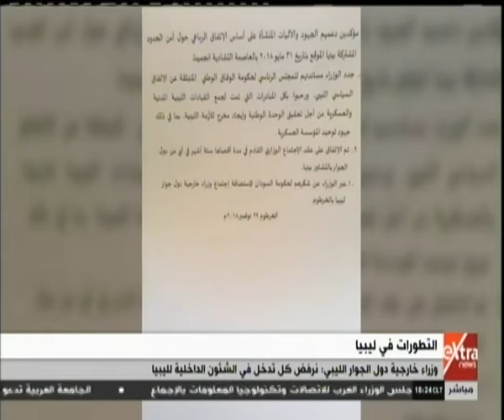غرفة الأخبار| وزراء خارجية دول الجوار الليبي: نرفض كل تدخل في الشئون الداخلية لليبيا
غرفة الأخبار| جولة الـ 6 مساءً الإخبارية مع أحمد أبو زيد | 2 ديسمبر 2018